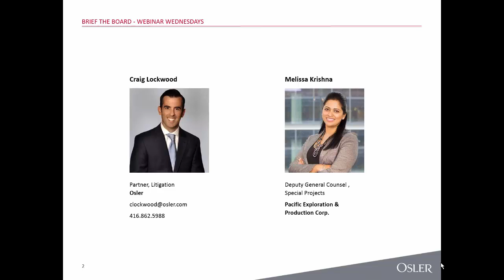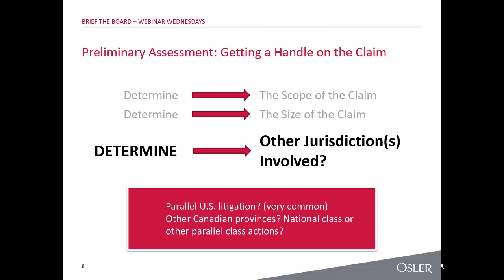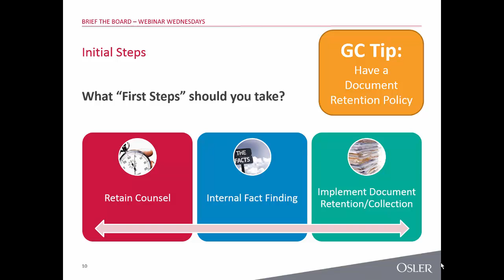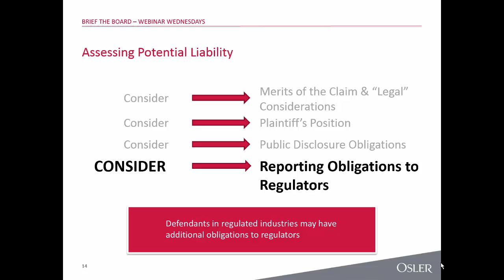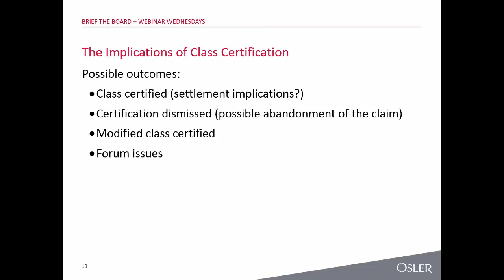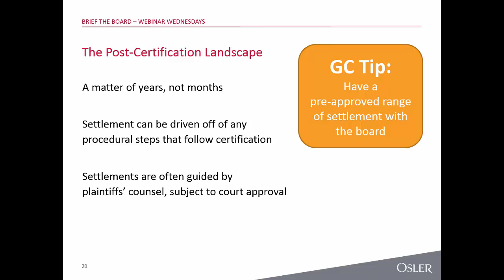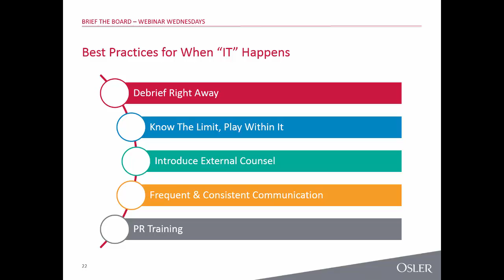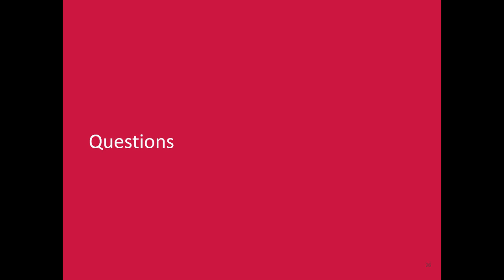Class Action Defence Strategy: So You're Faced with a Class Action, Now What? (Webinar)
From avoiding reputational damage to ensuring document preservation, your initial response to the threat of a potential class action can dramatically impact the outcome and the affect it has on your business.

Worried your business isn’t prepared to respond to a class action?

This webinar highlights the key information you need to thoroughly brief your board and senior management when faced with an impending class action, specifically:

- Assessing the scope and size of the action

- Understanding the business and legal implications of the various stages of a class proceeding, from certification to trial

- Mitigating the impact, including crisis response (e.g. public relations and dealing with stakeholders such as customers and suppliers)

This 45 minute webinar will provide you with tangible takeaways to help your company weather the storm an impending class action creates.